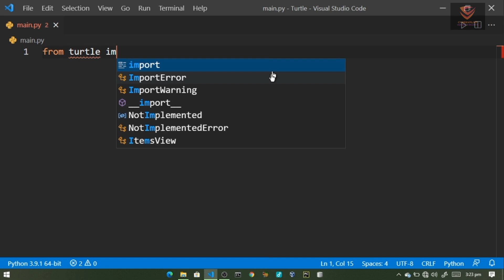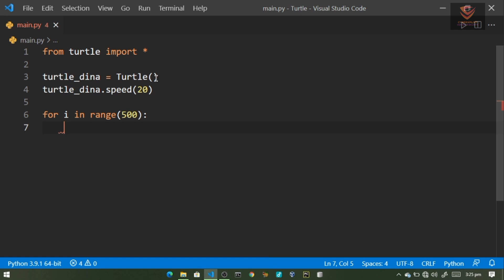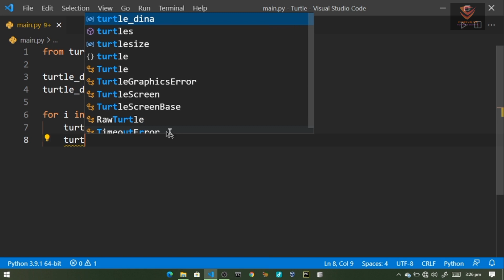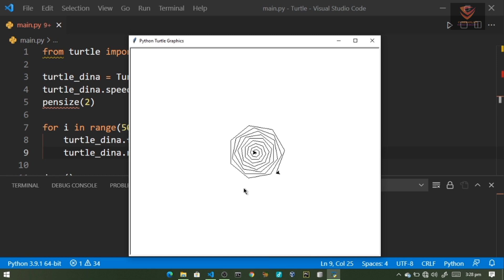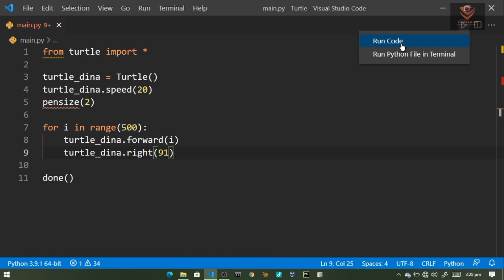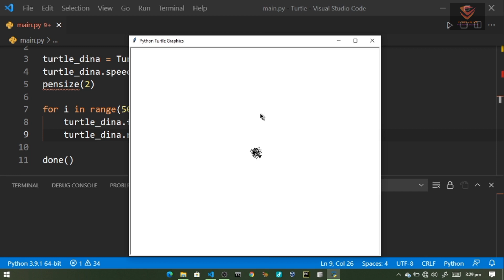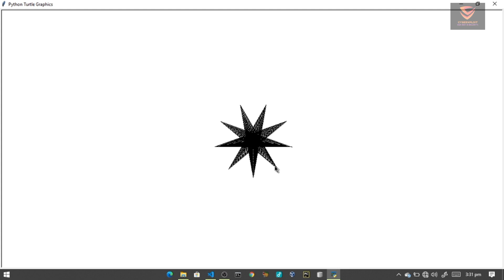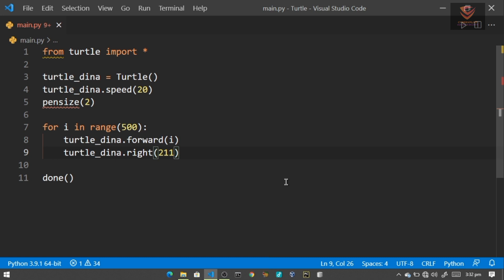Python_Turtle | Yin zane ta hanyar amfani da python | INTRO | Ep1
Python Turtle Module ne da ake amfani dashi wajan yin zane da python code. Daya daga cikin amfanin Python programming da yaren hausa. implementation of Python.

* A yau 14 ga watan Satumba 2021 ne muka saka wannan bidiyo akan yadda zakuyi zane ta hanyar amfani da python.
* Wannan bidiyon zai nuna muku yadda Yan arewa ya kamata su mike tsaye wajen ganin sun koyi Programming domin ci gaban su

*شكرا لكم
*Trie bien